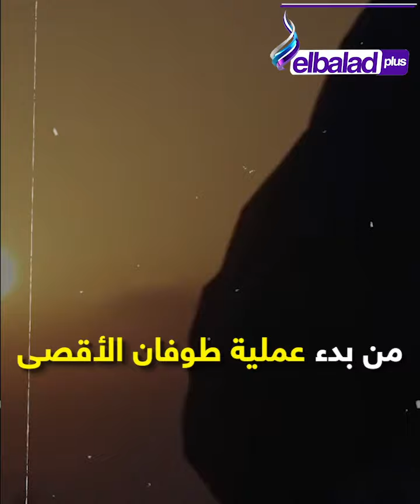سر الموقع 512 الذي ترفض أمريكا الإعلان عنه وعلاقته بعملية طوفان الأقصى !